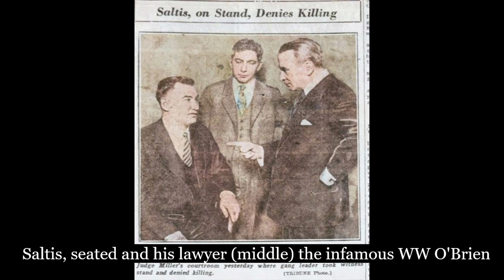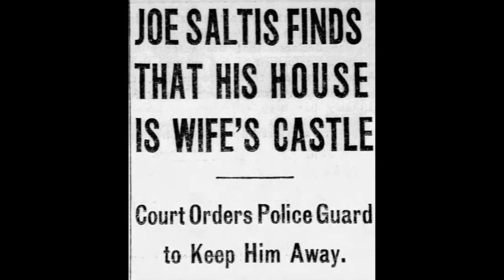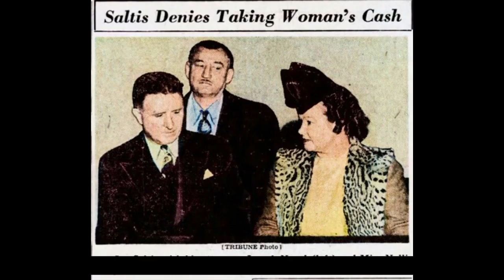The end of Joe Saltis